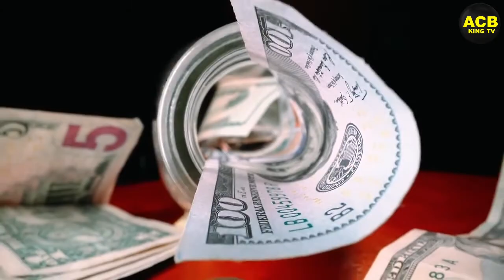Top 10 Richest Musicians in UGANDA 2023 And their current Net worth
top 10 richest musicians in uganda,
list of top 10 richest musicians in uganda,
top 10 richest musicians in uganda 2022,
top 10 richest musicians in uganda forbes,
top 10 richest musicians in uganda and their net worth,
top 10 richest female musicians in uganda 2020,
top 10 richest musicians in northern uganda,
10 richest musicians in uganda,
the top 10 richest musicians in uganda,
who are the top 10 richest musicians in uganda,
top 100 richest musicians in uganda,
top 10 richest musicians in uganda ever,